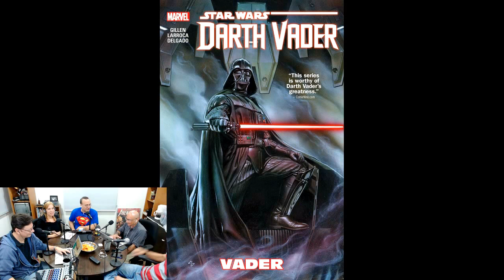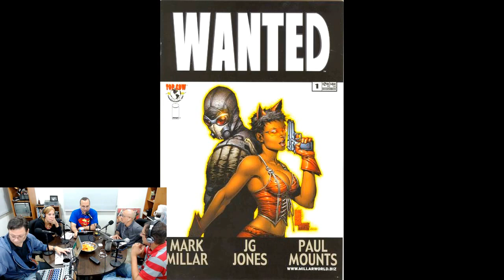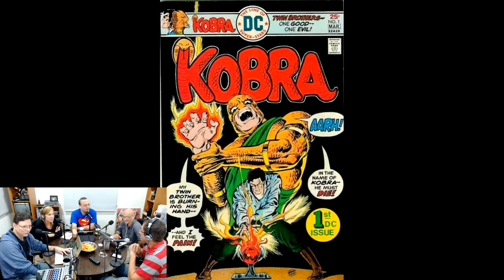CG636 - The Defenders y Game of Thrones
En este episodio muy, pero muy especial, hablamos acerca del final de la temporada 7 de Game of Thrones y la serie de Defenders en Netflix.. también le dedicamos unos minutos a hablar de la película de Death Note. También discutimos el box office, comentamos noticias geekas, hicimos un 10 en 10, hablamos de los comics leídos esta semana, leímos sus correos y les contamos un trivia de la semana.

Los productores ejecutivos de este episodio son:

Ivan de Dios Pérez
Ulises Cabanillas
Carlos Diaz
Leon Ramone
Calixto Navarro Gonzalez
Guiselle Silva
Luis Ignacio Ballesteros
Oscar Macuado
El Compadre /spoiler
Chiro y Robotman